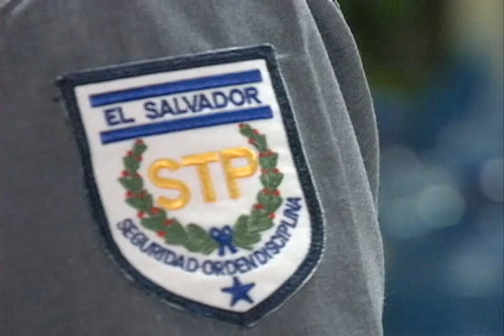Entregan machetes y cuchillos, prisioneros Salvadoreños.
Prisioneros en El  Salvador siguen los pasos de la tregua entre pandilleros y entregan sus armas voluntariamente.